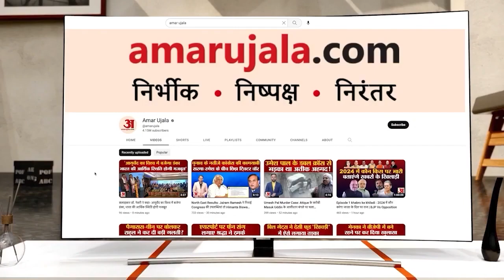गुरुग्राम में गौ तस्करों का आतंक गौ रक्षकों ने पीछा कर गायों को बचाया |Gau Rakshak | Gurugram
गुरुग्राम के कुंडली-मानेसर-पलवल रोड की सड़कों पर गौ तस्करों का आतंक दिखाई दिया. अल सुबह यहां गौ तस्करों ने जमकर तांडव मचाया. गौ रक्षकों ने जब गौ तस्करों का पीछा करना शुरू किया, तो तस्करों ने न सिर्फ गौ रक्षकों पर पथराव किया, बल्कि केएमपी पर अपने ट्रक को तेज रफ्तार से चलाते हुए जमकर तांडव किया. जान हथेली पर रखकर और दूसरों की जान को जोखिम में डालकर तस्कर कई किलोमीटर तक तांडव मचाते रहे. गौ रक्षकों ने किसी तरह ट्रक को रुकवाया और एक तस्कर को पकड़कर पुलिस के हवाले कर दिया.